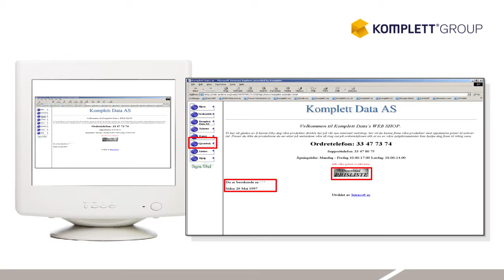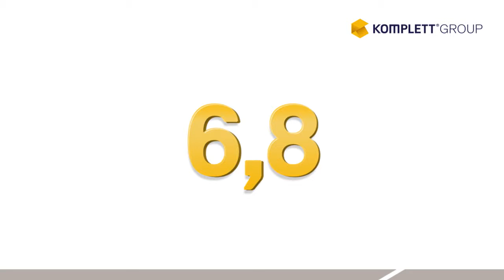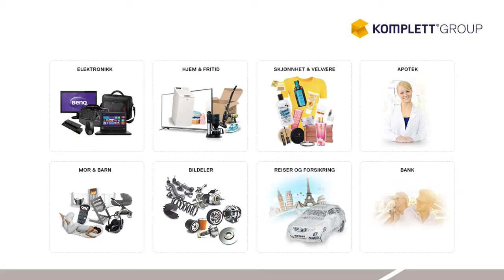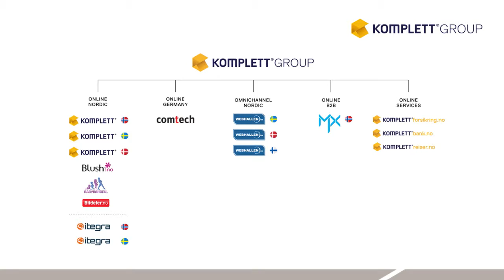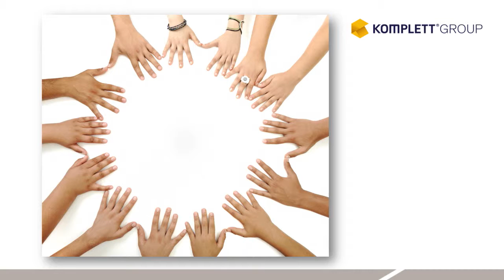E-handelsforum 2015, föredrag Ole Vinje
Ole Vinje, VD och koncernchef för Nordens största e-handelskoncern Komplett Group. Föredrag från E-handelsforum 2015.